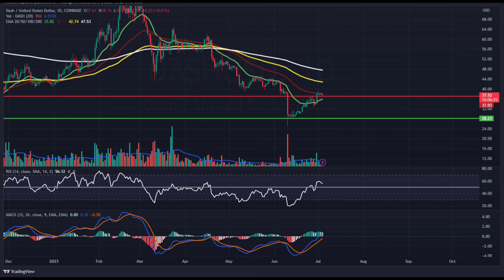DASH Price Prediction 2023 / DASH News Today / DASH Technical Analysis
Hello everyone. in this video, we shared DASH coin analysis and DASH price prediction with you.